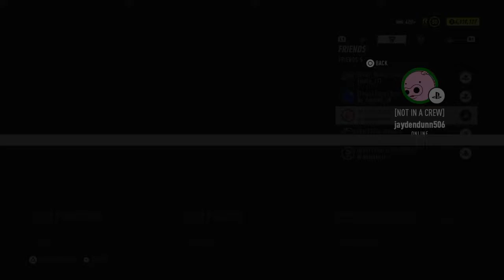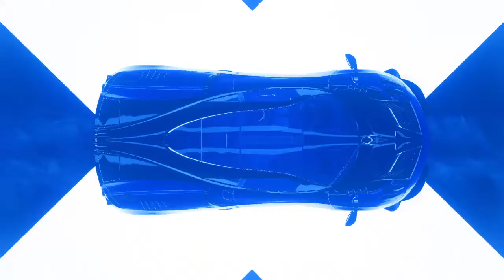NEED FOR SPEED! Prt4!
This an Small clip of me and my friends playing NFS , and having fun hopefully more Amazing content will be arriving SOON if I had some more support, but anyway Hope yall enjoy the vid and and have a good once Peace & luv XD